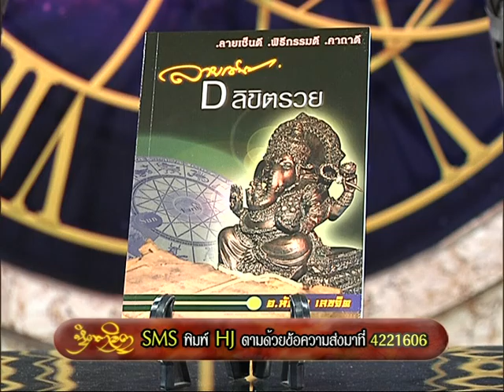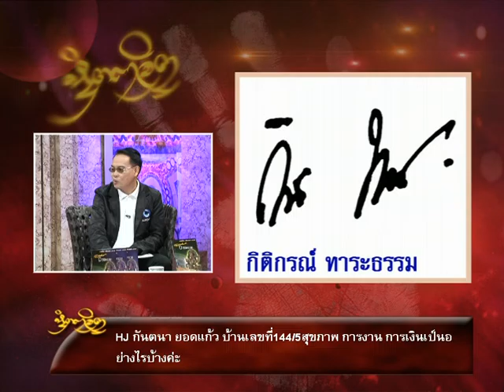รายการหัตถจิต | 01/12/59 | EP 3/4